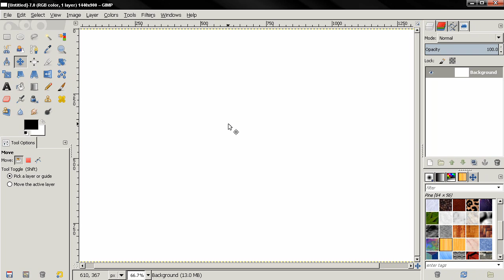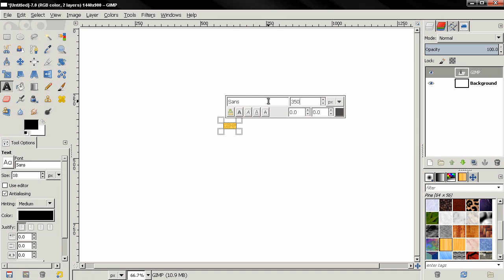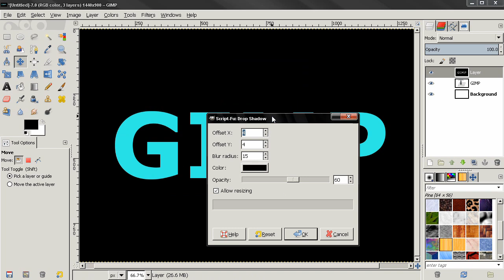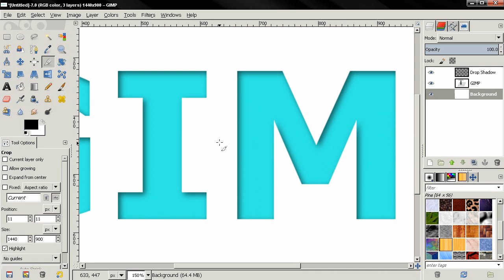Inner Shadow Effect - GIMP Tutorial for Beginners